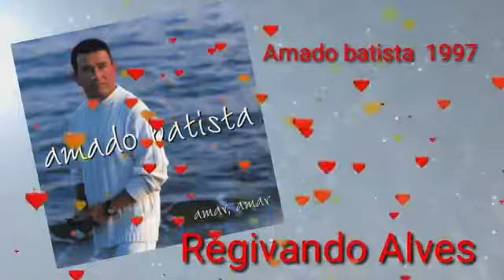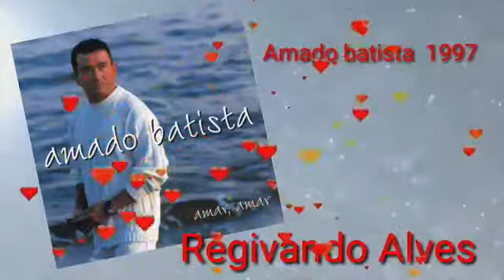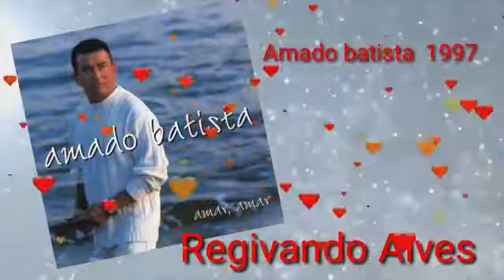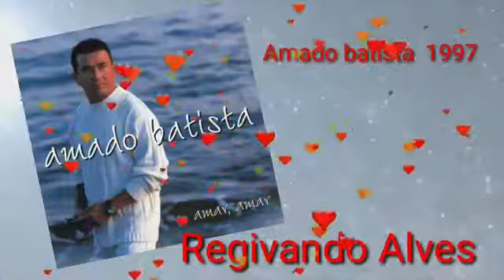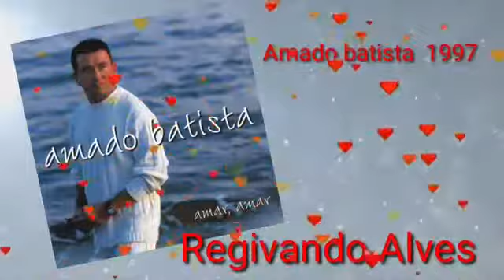Melhor Música Coleção 2020- Amado Batista-1997 seleção do cd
Mais uma bela seleção

Se vc gosta do meu trabalho e quer fazer uma doação para me ajudar deixarei informações aqui em baixo

Caixa econômica
Agência 1956
Operação 013
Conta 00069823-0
Regivando mota Alves